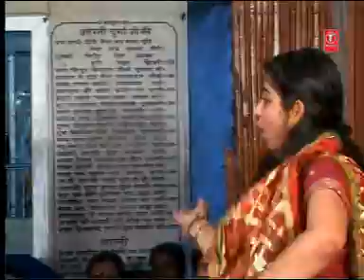Manoj Tiwari Bhakti Song4